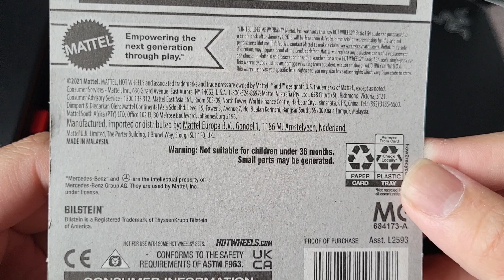Hot Wheels Mercedes-Benz 300 SL (red) Unboxing. HotWheels mercedesbenz.